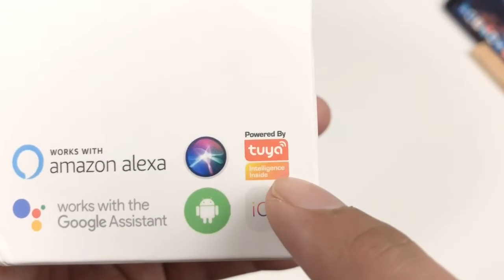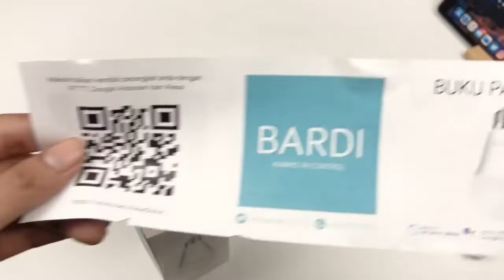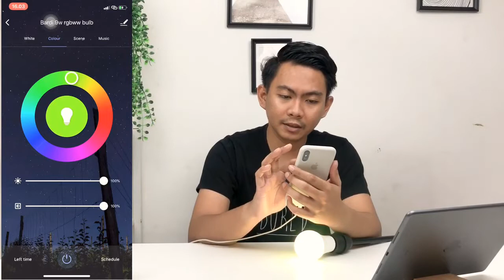LAMPU RGB MURAH 100RIBUAN. UNBOXING & REVIEW LAMPU BARDI SMART BULB INDONESIA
Berikut rekomendasi pembelian gue di marketplace
Chek it out👇

Link pembelian